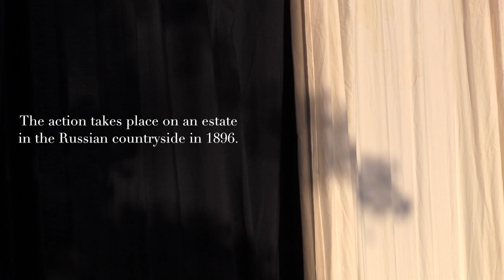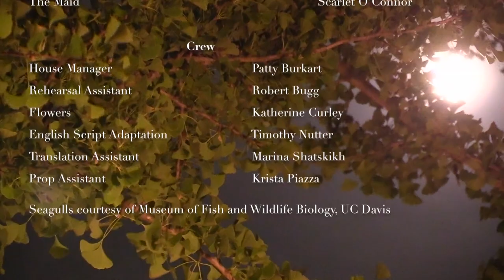The Art Theater of Davis and Davis Cemetery District present The Seagull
The Art Theater of Davis and Davis Cemetery District present The Seagull, a play by Anton Chekov. Staged outdoors at the Davis Cemetery District & Arboretum, this play was presented April 8-11th & May 6-9th, 2017.  This is the May 9th performance.

Recorded 05/09/17.